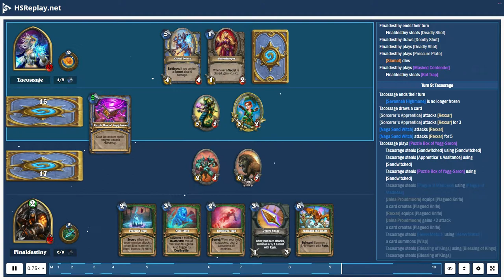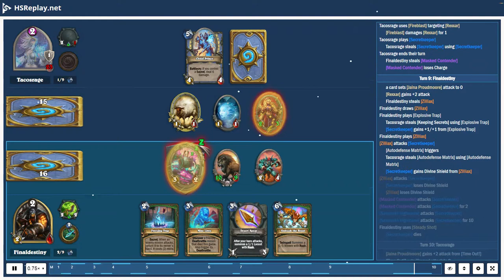ProGaming - Hearthstone, Highlander Hunter(9) vs Secret Mage(9) by Tacosrage and Finaldestiny, Ra...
ProGaming - Hearthstone, Highlander Hunter(9) vs Secret Mage(9) by Tacosrage and Finaldestiny, Ranked - Standard (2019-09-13)

Cards:  Ray of Frost, Secretkeeper, Ancient Mysteries, Arcane Flakmage, Bloodmage Thalnos, Frostbolt, Sorcerer's Apprentice, Arcane Intellect, Counterspell, Kirin Tor Mage, Mirror Entity, Splitting Image, Stargazer Luna, Fireball, Cloud Prince, Naga Sand Witch, Puzzle Box of Yogg-Saron, Pyroblast, Shimmerfly, Explosive Trap, Freezing Trap, Pressure Plate, Rat Trap, Snake Trap, Snipe, Sunreaver Spy, Zephrys the Great, Animal Companion, Deadly Shot, Eaglehorn Bow, Hunter's Pack, Kill Command, Masked Contender, SN1P-SN4P, Unleash the Hounds, Ursatron, Hyena Alpha, Lifedrinker, Marked Shot, Sandbinder, Zilliax, Mossy Horror, Savannah Highmane, Unleash the Beast, Dinotamer Brann, Siamat, Zul'jin

Battle Log:

# Mulligan
# Turn  1:  Tacosrage
Finaldestiny  steals [Freezing Trap]
Tacosrage  mulligans a card
Tacosrage  draws [Frostbolt]
Tacosrage  mulligans [Ray of Frost]
Tacosrage  draws [Bloodmage Thalnos]
Tacosrage  draws [Cloud Prince]
Tacosrage  mulligans [Fireball]
Finaldestiny  draws [Hyena Alpha]
Finaldestiny  draws [Freezing Trap]
Finaldestiny  steals [Hyena Alpha]
Tacosrage  draws [Fireball]
# Turn  1:  Finaldestiny
Finaldestiny  ends  their  turn
Finaldestiny  steals [Masked Contender]
Finaldestiny  draws [Masked Contender]
Finaldestiny  plays [Shimmerfly]
# Turn  2:  Tacosrage
Tacosrage  ends  their  turn
Tacosrage  draws [Naga Sand Witch]
Tacosrage  uses [Fireblast] targeting [Shimmerfly]
[Fireblast] damages [Shimmerfly] for  1
[Shimmerfly] dies
Finaldestiny  receives [Nine Lives] from [Fireblast]
# Turn  2:  Finaldestiny
Finaldestiny  steals [Savannah Highmane]
Finaldestiny  draws [Savannah Highmane]
Finaldestiny  plays [Snake Trap]
# Turn  3:  Tacosrage
Tacosrage  draws [Frostbolt]
Tacosrage  plays [Bloodmage Thalnos]
Tacosrage  steals [Bloodmage Thalnos] using [Bloodmage Thalnos]
# Turn  3:  Finaldestiny
Finaldestiny  steals [Lifedrinker]
Finaldestiny  draws [Lifedrinker]
Finaldestiny  plays [The Coin]
Finaldestiny  plays [Hyena Alpha]
a card summons [Hyena]
# Turn  4:  Tacosrage
Tacosrage  draws [Ray of Frost]
[Bloodmage Thalnos] attacks [Rexxar]
[Bloodmage Thalnos] attacks [Rexxar] for  1
Tacosrage  plays [Frostbolt] targeting [Hyena Alpha]
Tacosrage  steals [Frostbolt] using [Frostbolt]
[Frostbolt] damages [Hyena Alpha] for  4
[Hyena Alpha] gets  frozen
Tacosrage  uses [Fireblast] targeting [Hyena]
[Hyena Alpha] dies
[Fireblast] damages [Hyena] for  1
# Turn  4:  Finaldestiny
Finaldestiny  steals [Siamat]
Finaldestiny  draws [Siamat]
Finaldestiny  plays [Lifedrinker]
[Lifedrinker] damages [Jaina Proudmoore] for  3
[Lifedrinker] heals [Rexxar] for  1
[Hyena] attacks [Jaina Proudmoore]
[Hyena] attacks [Jaina Proudmoore] for  2
# Turn  5:  Tacosrage
Tacosrage  draws [Stargazer Luna]
Tacosrage  plays [Stargazer Luna]
Tacosrage  steals [Stargazer Luna] using [Stargazer Luna]
Tacosrage  plays [Ray of Frost] targeting [Lifedrinker]
Tacosrage  steals [Ray of Frost] using [Ray of Frost]
Tacosrage  receives [Ray of Frost] from [Ray of Frost]
[Stargazer Luna] freezes [Lifedrinker]
Tacosrage  draws [Puzzle Box of Yogg-Saron] from [Ray of Frost]
Tacosrage  plays [Ray of Frost] targeting [Hyena]
# Turn  5:  Finaldest...